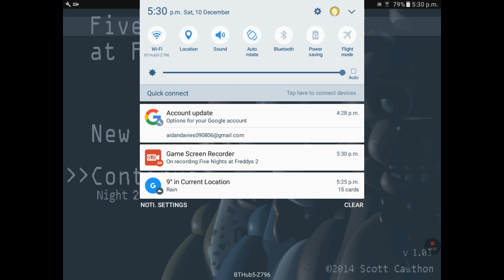FNAF 2 episode 2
Hey guys it's me pozmat11teen back with another five nights at Fredys 2 video I hope you enjoyed me getting super scared by these scary anomotronics that are so hard to get away from you if you haven't seen episode 1 of FNAF 2 then go check it out and don't forget if you enjoy my videos then please leve a like and subscribe. Once again I hope you enjoyed and I would like to say goodbye!